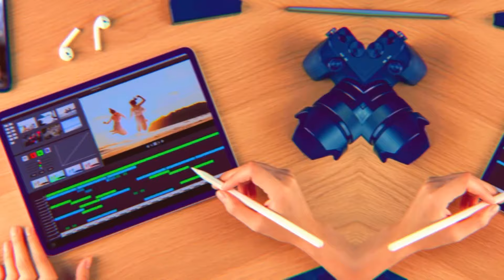Meet meee-🤩😎💅🏾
Welcome! Hope you enjoyed this video! 💝

Roblox
Trending
Recommended
LavenderBlossom